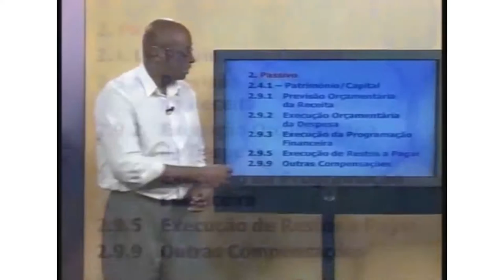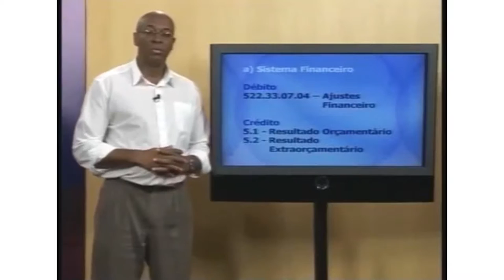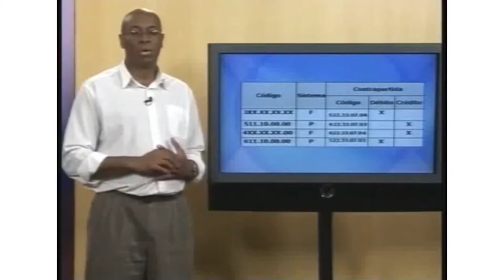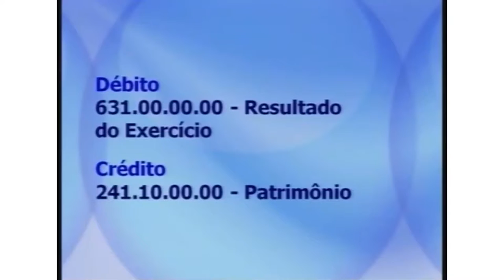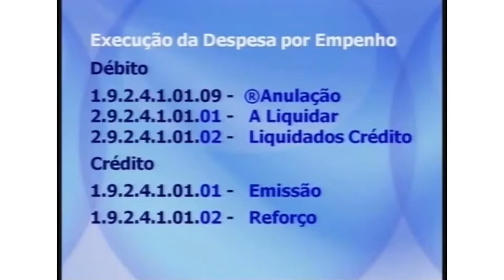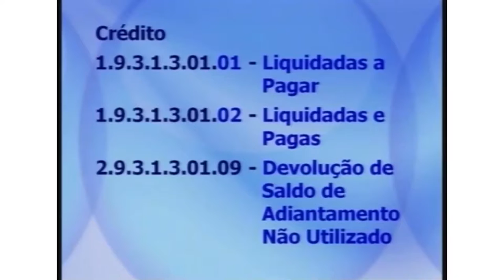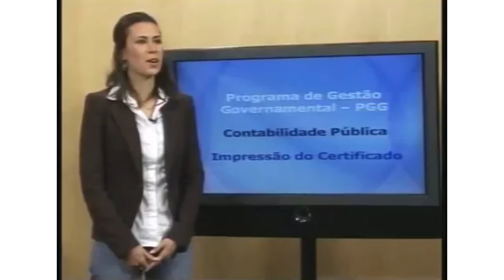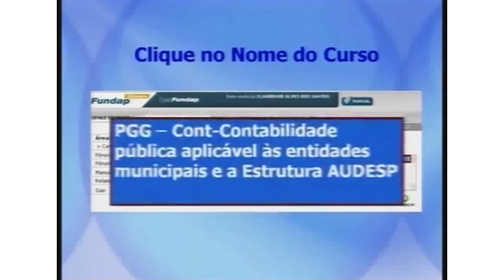[PGG contabilidade pública] AULA 6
Encerramento dos exercícios.